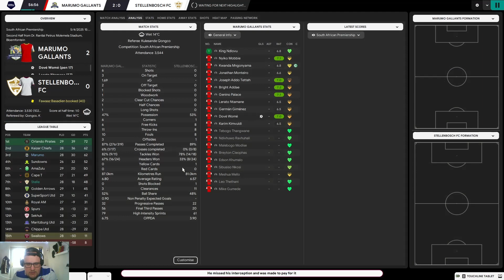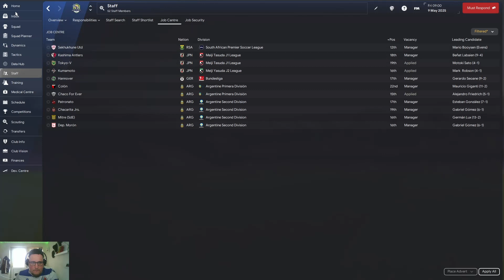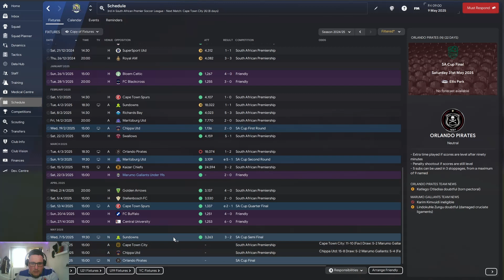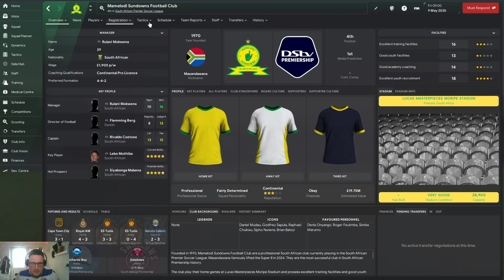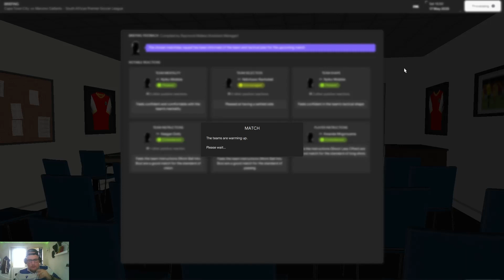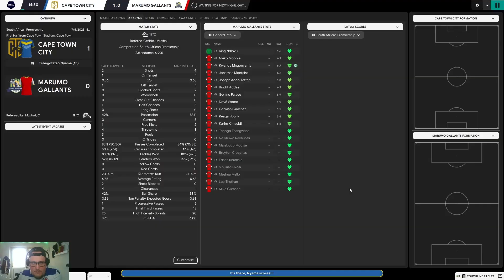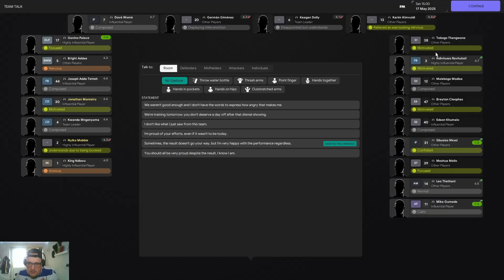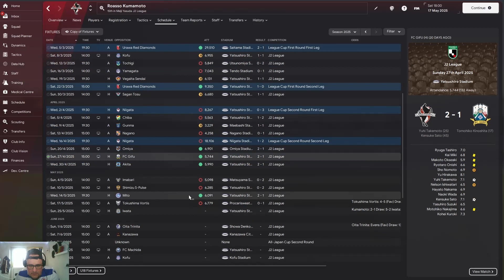Unemployed to GOATS EP27: NEW JOB??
On Tonight's Show:
- Cape Town City Football Club
- JOB OFFER!!
- Stellenbosch Football Club
- KEEP WINNING!!